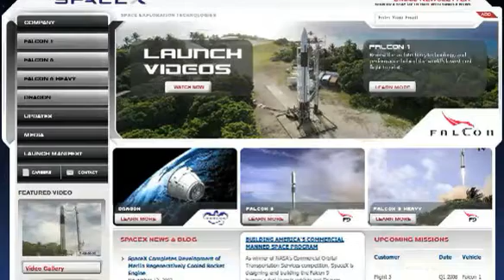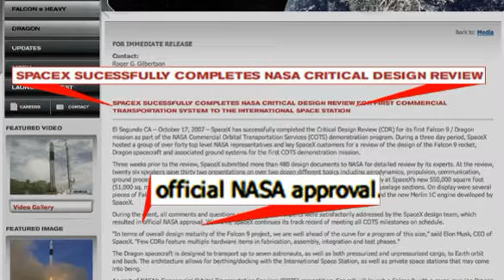Aero-TV: Elon Musk Talks About The SpaceX Revolution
Leader In Commercial Space Business Talks About The Future
After bearing the pouring rain that "blessed" the ground-breaking of a new launch facility headquartered in the shadow of historic Space Launch Complex 40, Aero-TV's Jim Campbell got some rare one-on-one time with SpaceX honcho, Elon Musk. The new facility, which will someday launch Falcon 9 rockets for Space Exploration Technologies Corp. (SpaceX) was dedicated early in November, during the World Space Expo. Space Launch Complex 40 (SLC-40) is situated on the historic Cape Canaveral Air Force Station, and will start serving  as the primary launch site for SpaceX's upcoming Falcon 9 launch vehicle, beginning in late 2008.

Located on the Florida coast, just south of NASA's launch site for all Apollo moon missions and Space Shuttle flights, SLC-40 is capable of supporting both the Falcon 9 and future Falcon 9 Heavy missions. In operation since 1965, SLC-40 has hosted numerous launches, including the departure of two interplanetary missions -- the Mars Observer satellite, and the Cassini spacecraft now exploring the rings and moons of the planet Saturn.

"Initiating activities at the Cape in Florida is a major milestone in our mission to decrease the cost of reliable access to space," said Elon Musk, founder and CEO of SpaceX, at the ceremony.

"This is truly the beginning of a new era in commercial space in Florida and we are thrilled to help bring SpaceX to Florida" commented Space Florida CEO Steve Kohler, who also participated in the ceremony.

In the coming months, SpaceX will perform extensive upgrades and removal of outdated infrastructure to transform the site into a state of the art facility for commercial satellite launches, supply missions to the International Space Station (ISS), and eventually lofting crew carrying missions to the ISS and future orbiting destinations.

Check out what Musk has to say about the future of SpaceX... including his thoughts about what he'll be doing ten year form now... all that and more in this episode of Aero-TV!!!